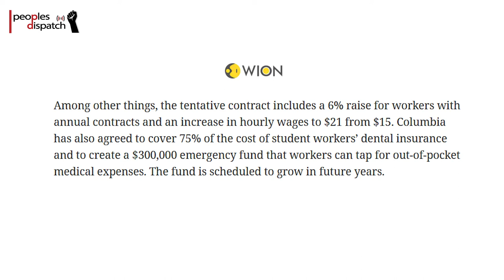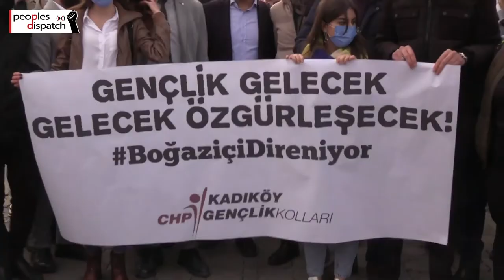Daily Round-up|XXII CELAC Summit: focus on inclusive economic recovery, cooperation & other stories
In today’s episode of the Daily Round-up we take a look at the 22nd Meeting of Foreign Ministers of the Community of Latin American and Caribbean States; the killing of 2 journalists amid increasing insecurity in Haiti as armed gangs seek to control key areas; the end of a 10 week long strike by student workers at Columbia University (US) after a tentative agreement was reached with the administration; and the release of two students who were arrested during the Boğaziçi University protests in Turkey in 2021.